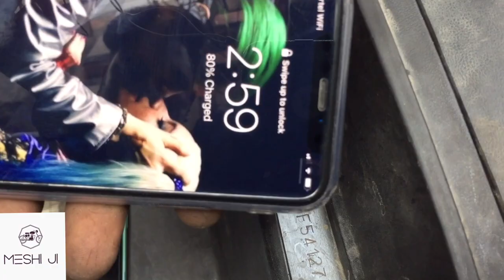How to Install |U.S.B Charger| in Scooty.&(Cigarette Lighter)